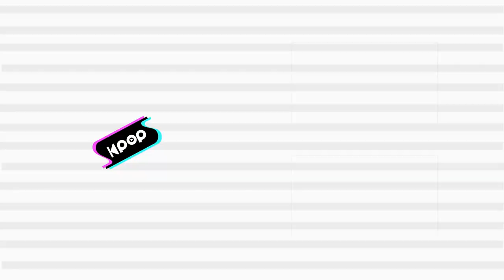VICTON(빅톤) - Chronograph @인기가요 inkigayo 20220123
VICTON - Chronograph
빅톤 - Chronograph